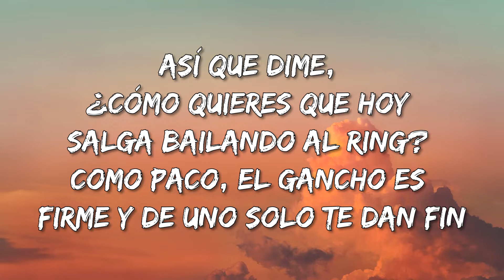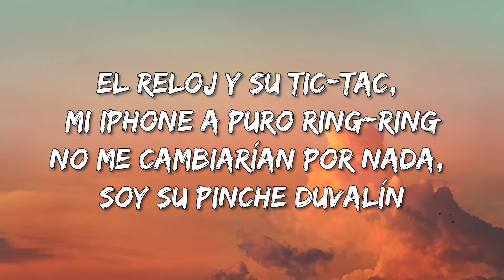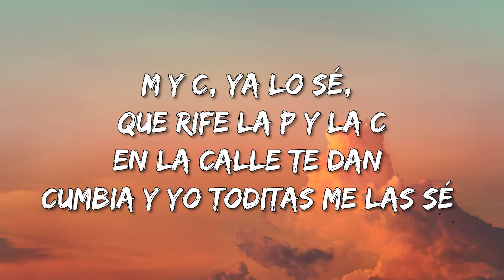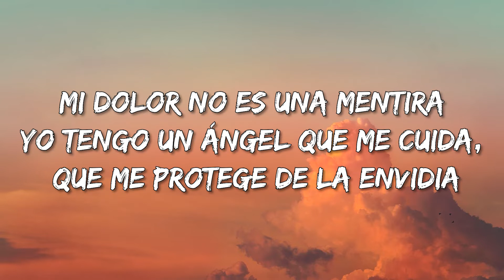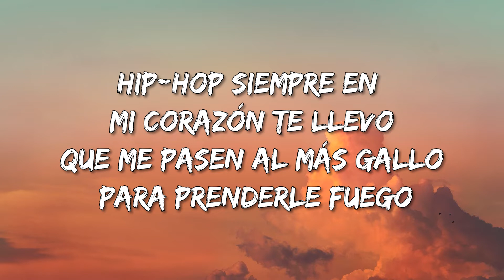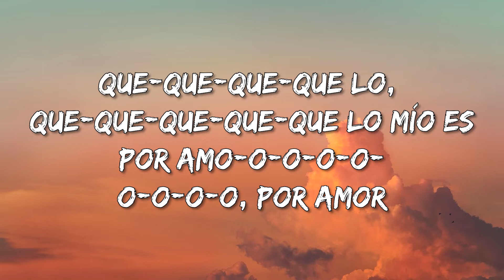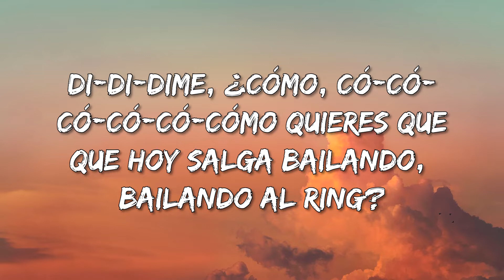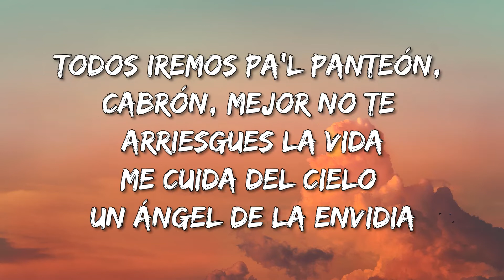Santa Fe Klan, Gera MX - Socios (Lyrics/Letra)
Socios Lyrics:

Me levanto y prendo dos, hoy vale mucho mi voz
Mis compas, puro jarabe, pero ninguno trae tos
Dicen que anda alguna flaca caminando con su hoz
Que le gusto, y esos gustos para mí son prohibidos

Uno-dos, uno-dos, niño, se coció el arroz
Todos corran a esconderse, que salió el lobo feroz
Ando corriendo veloz, con la depresión detrás
Es un resultado atroz, pero frenarme jamás

Así que dime cómo quieres que hoy salga bailando al ring
Como Paco, el gancho es firme, y de uno solo te dan fin
A mí damе la ganancia, quiero festejar еl fin
Pa' mis primos, trae langosta, ¡que se joda Burger King!

Traigo casi media gira colgando en este bling-bling
Si ellos piensan que me ganan, está bueno el alucín
El reloj y su tic-tac, mi iPhone a puro ring-ring
No me cambiarían por nada, soy su pinche Duvalín

Puro tiempo problemático, rumoran por aquí
Fue por el cambio climático que el micro derretí
M y C, ya lo sé, que rife la P y la C
En la calle, te dan cumbia y yo toditas me las sé

Maldito curso intensivo, no estaba cuando yo empecé
Ya han pasado nueve años desde mi primer CD
Cuando el rap me dio sus brazos, me cuidó como un bebé
Hoy está lleno el auditorio y mi rostro por la TV, yeh

Mi dolor no es una mentira
Yo tengo un ángel que me cuida
Que me protege de la envidia
Todos iremos pa'l panteón, cabrón
Mejor no te arriesgues la vida

Me cuida
Del cielo, un ángel, de la envidia
Mis lágrimas no son mentira

Es que lo mío es por amor, nunca lo hice por dinero
Hay tantas ratas en la coladera de este juego
El dolor me ha convertido en un guerrero
A la música, mi vida completa se la entrego

Hip-hop, siempre en mi corazón, te llevo
Que me pasen al más gallo para prenderle fuego
Temor, gracias a Dios nunca lo siento
Bienvenidos para el terreno, por mi clica, muero

Aquí afuera en la calle hay códigos
Somos los dueños del negocio
Juro que antes de mi velorio
Seremos millonarios, del barrio, los socios

Corran a esconderse
Por mi clica, muero
Como Paco, el gancho es firme y
De uno solo, te dan fin

Que lo-
Que-que-que-que-que lo mío es
Por amo-
Por amor

Dime cómo
Có-có-có-có-có-cómo quieres que
Que hoy salga bailando al
Bailando al ring